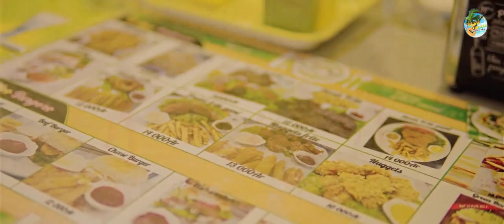TIGAH - Artiste tsy afaka | Nouveauté Clip Gasy 2022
Nouveauté Clip gasy 2022
Clip Madagascar
Music couleur tropical
Hira Malagasy
Clip gasy 2022
Clip Gasy
TIGAH - Artiste tsy afaka
TIGAH gasy
Artiste tsy afaka